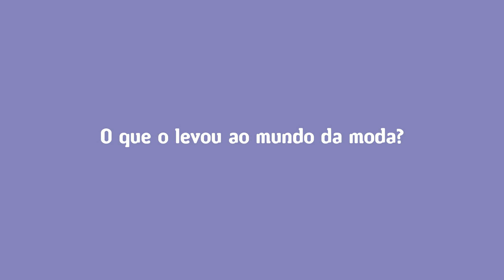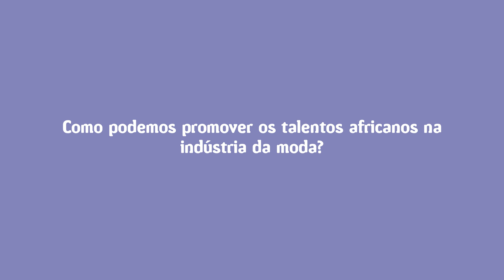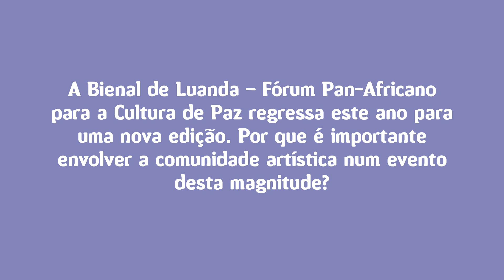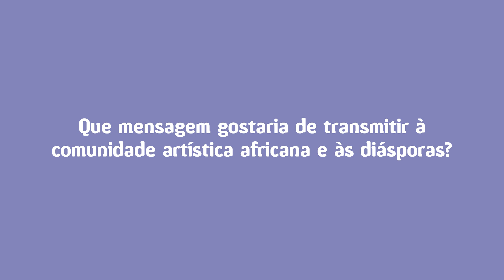Entrevista da UNESCO com Monsieur Pathé'O, o estilista dos Chefes de Estado africanos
Veja a entrevista da UNESCO com Monsieur Pathé'O, o estilista dos chefes de estado africanos, para saber mais sobre o papel da moda na promoção da cultura de paz, a sua reflexão sobre a Bienal de Luanda e a sua mensagem à comunidade artística pan-africana.